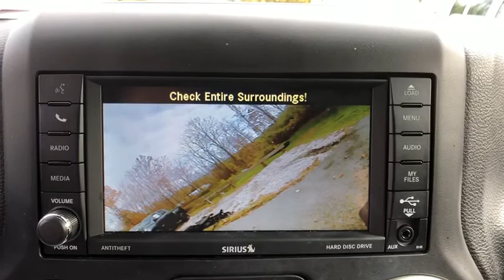2016 Jeep Wrangler_Unlimited Carmel, Peekskill, Mount Kisco, Brewster, Mahopac, Mohegan Lake, NY Q10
Used 2016 Jeep Wrangler_Unlimited available in Carmel, New York at Meadowland of Carmel CDJR. Servicing the Peekskill, Mount Kisco, Brewster, Mahopac, Mohegan Lake, NY.